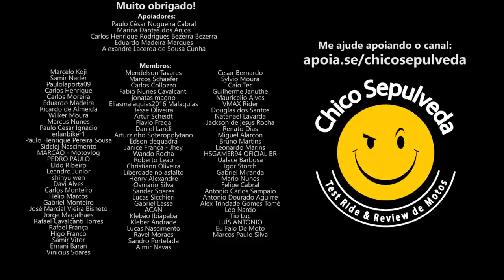NA TORA! Yamaha R15 e MT15 obrigando a Yamaha a evoluir a FZ25 (Natoralmente)